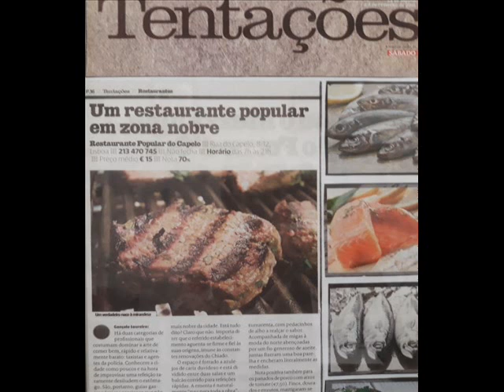Popular do Capelo